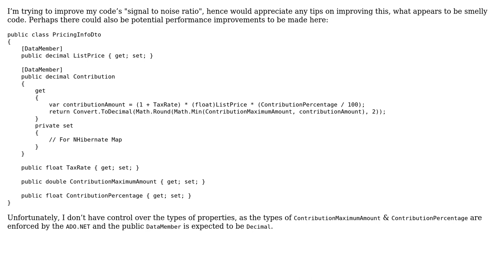Code Review: Excessive number casting & conversion?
With thanks & praise to God, and with thanks to the many people who have made this project possible! | Content (except music & images) licensed under CC BY-SA | Music | Images & others | With thanks to user ? user rolfl user Nikita B and the Stack Exchange Network Trademarks are property of their respective owners. You are responsible for your own actions.